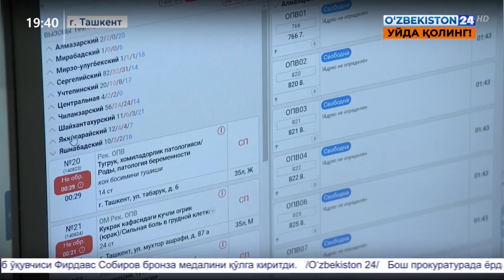Оптимизация работы центра экстренной медицинской помощи «103»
Оптимизация работы центра экстренной медицинской помощи «103» за счёт подключения семейных поликлиник и мобильных групп